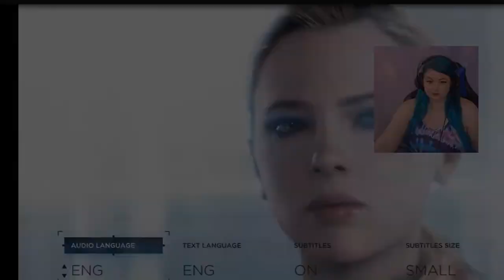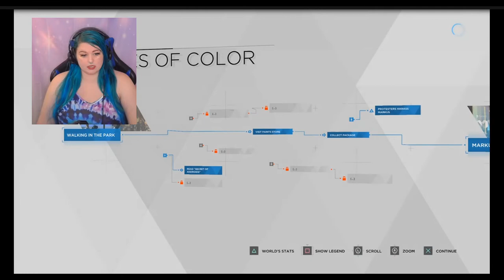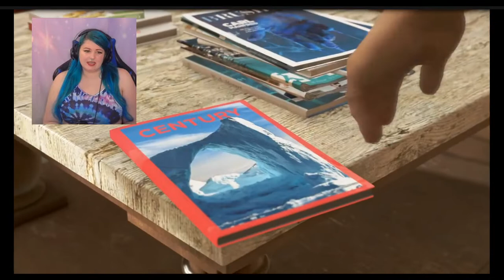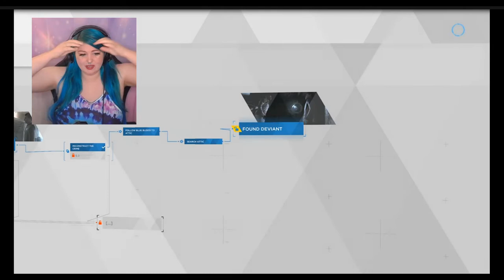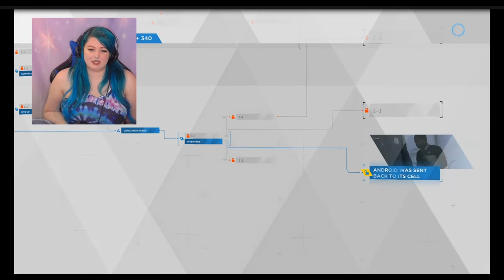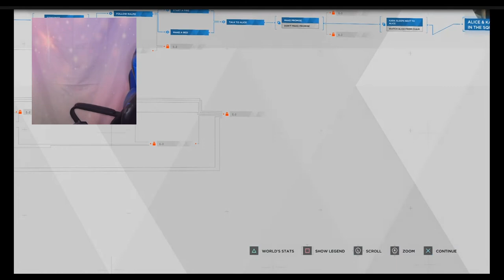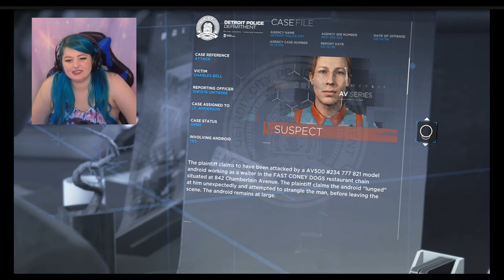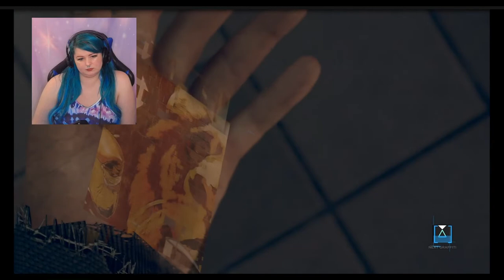Lets Play! Detroit: Become Human -- SUPER STRESSFUL GAME, I LOVE IT! Part 1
Hey guys! Thank you so much for checking out my channel! This is my first Youtube video ever,  this game is so addictive! You can find me on other social media such as: